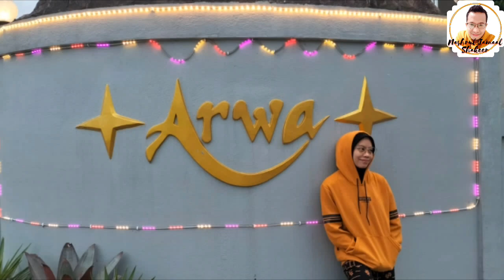[ARISAN] SUASANA TAHLIL & MAULID NABI MUHAMMAD SAW ARISAN IKAMIN DI VILLA RINDU GUNUNG PUNCAK BOGOR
Assalamu'alaikum Wrwb, Hallo gaes ini videoku suasana Tahlil Tahmid dan Maulid Nabi Muhammad SAW sekaligus acara tukeran kado di Villa Rindu Gunung dalam acara Family Gathering Untuk Arisan IKAMIN pada tanggal : 4-5 Februari 2023, Hari , biar gak penasaran, ditonton sampai habis, Selamat menonton ya gaes, jangan lupa dibantu like komen dan SUBSCRIBEnya 🙏😍